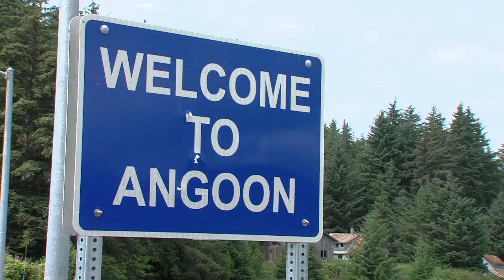Alaska's Fishing Paradise S5 Ep 09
Captain Jon Mills is a native Montanan and grew up fishing. This is Jon’s first year as Captain at Whalers Cove and he has quickly adapted to the Southeast Alaska fishery with huge success. Witness another one of those special outings and see how Captain Jon gets his clients onto big halibut and salmon. Over on the Stella Mae, Captain Andy Schultz is always entertaining and engaging with his groups and today is no exception. Fish, fish, and more fish, it’s the theme on this weeks episode of Alaska’s Fishing Paradise.